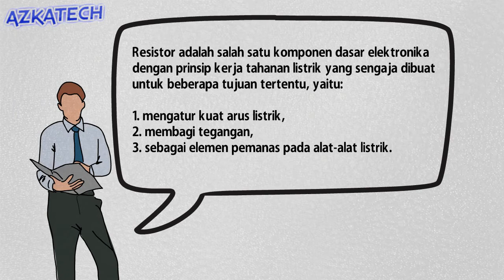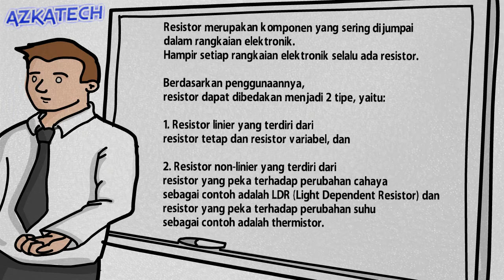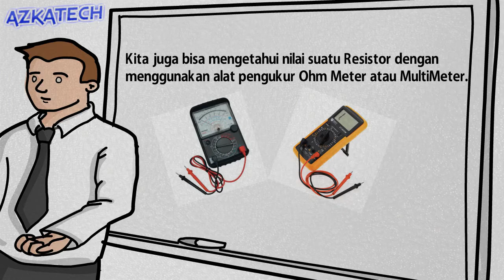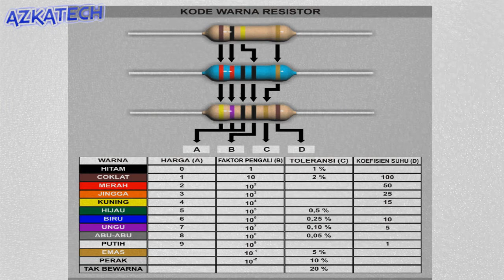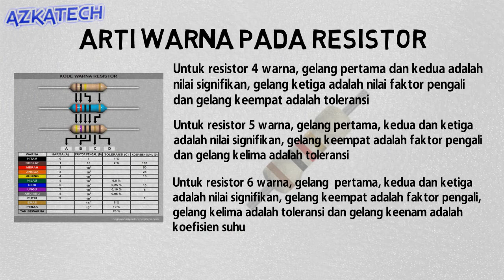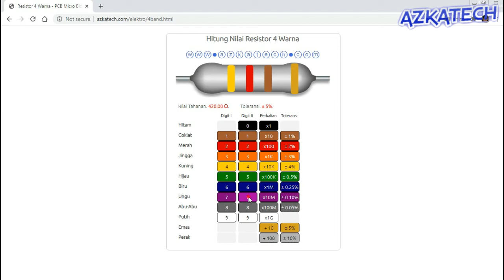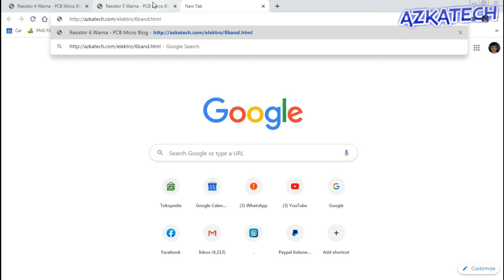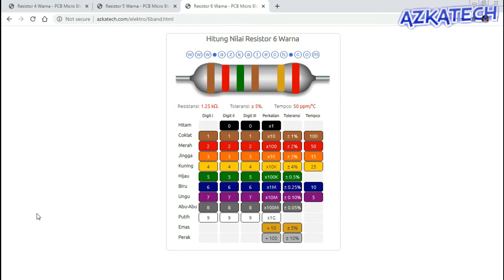Cara membaca nilai tahanan pada resistor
Assalamu'alaikum, Wr,Wb..
Salam sejahtera untuk kita semua, semoga kita semua selalu dalam lindungan Allah.SWT, Tuhan Yang Maha Kuasa. Aamiin..

Dalam video ini kita belajar tentang bagaimana cara membaca nilai tahanan pada sebuah resistor 4, 5 dan 6 warna.